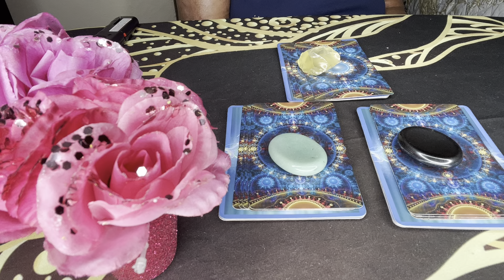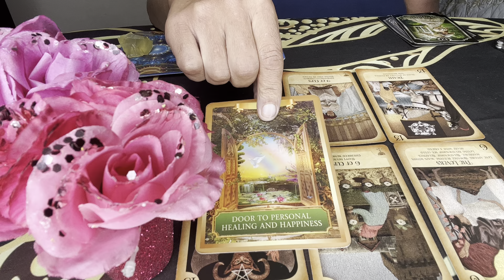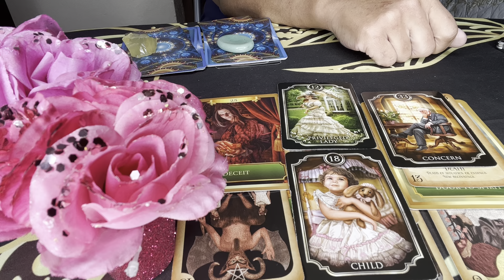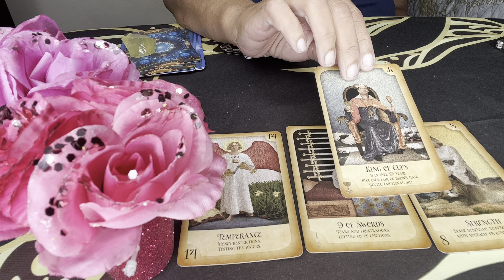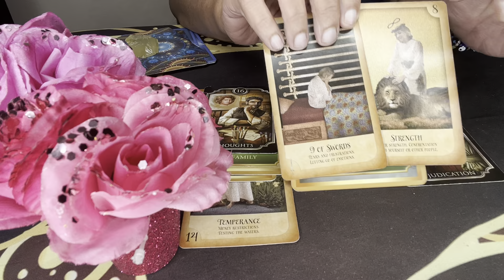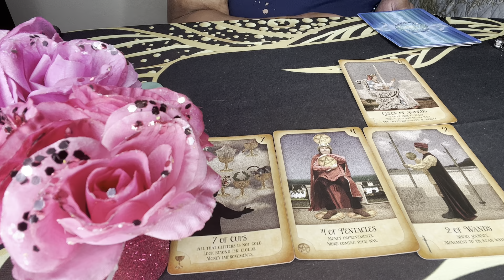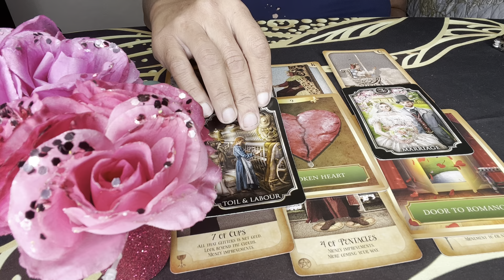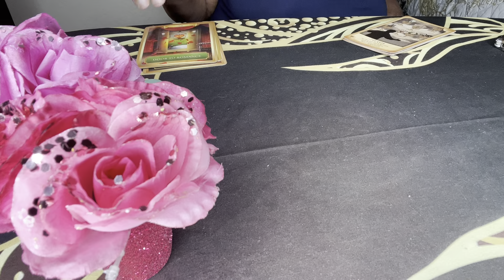Pick A Card: What Doors Are Opening Up For You?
Pile1: 1:19
Pile2: 8:50
Pile3: 15:27